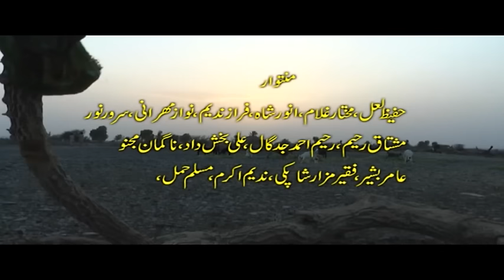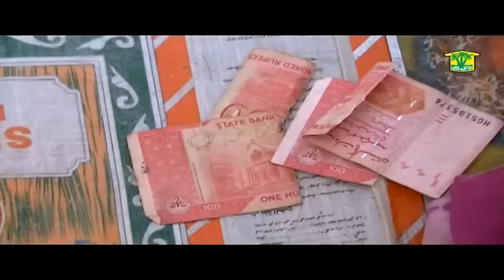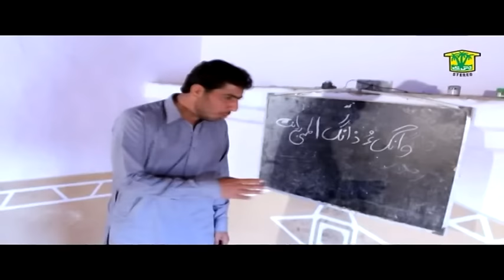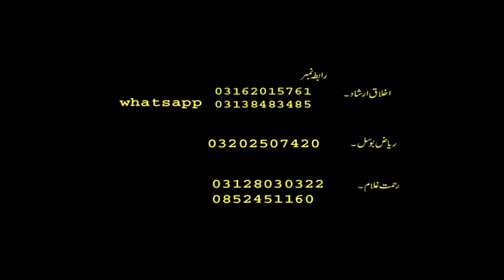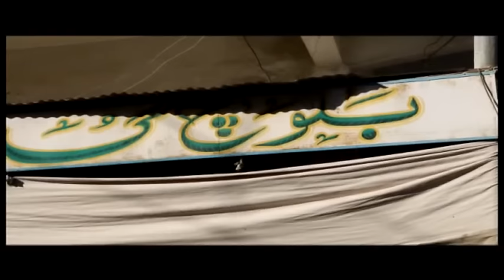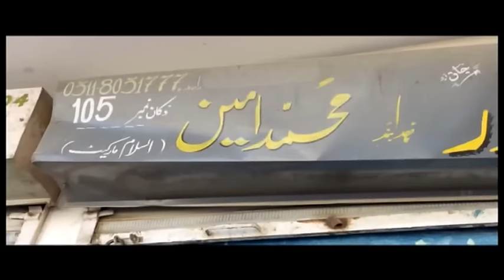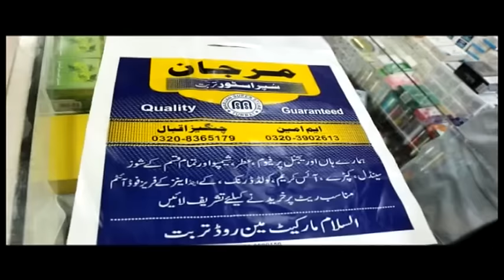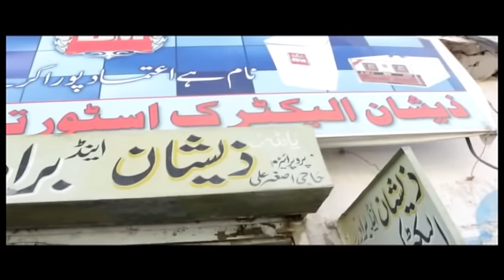Pant - Balochi Movie 2018 - New Pant Movie 2018 - Washmallay Production